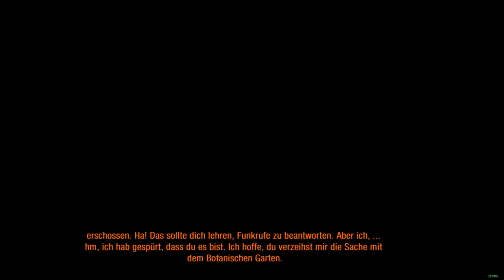Let´s Play Metro Last Light - Ankunft in der Kirche - #18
Ich zeige euch heute ein Gameplay von dem zweiten Teil, Metro!
Es handelt sich hierbei um Metro Last Light!

Über Feedback, Likes und Kommentare freue ich mich und wenn es euch besonders gefällt, lasst doch ein Abo da, denn so bleibt ihr immer auf dem neuestem Stand! =).